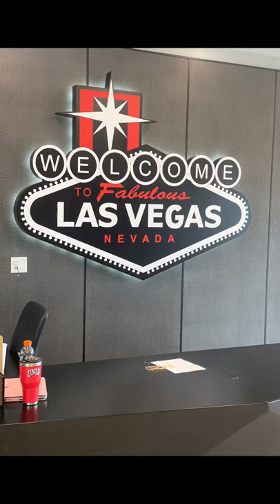New UNLV Football Facilities are Impressive.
We had the chance to see the new updated Football facilities in Las Vegas, NV